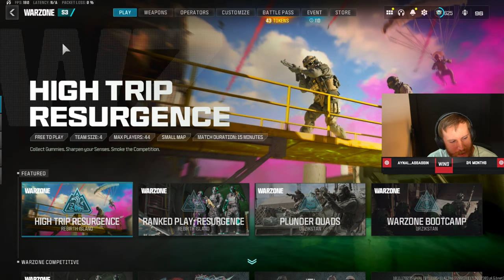Grind to top 250 with Jesse and Bak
Iron live stream of Warzone Gameplay

For information about IRON's Warzone setup and weapons, check Twitch and type "!help" or "!loadout" in chat

Content Team:
Bash Brothers LLC

YOU'VE BEEN INVITED TO JOIN A SERVER
Iron
750 Online
4,777 Members

Joined
its_iron - Twitch
A man who loves video games.

IRON (@Lts_iron) on X
Moved To  @its_Iron  Follow This

Stephan (@ironontwitch) • Instagram photos and videos
12K Followers, 251 Following, 212 Posts - See Instagram photos and videos from Stephan (@ironontwitch)

Crash (@fps_crash) on X
Editor for @its_iron YT channel.